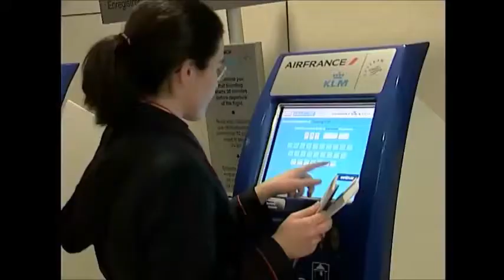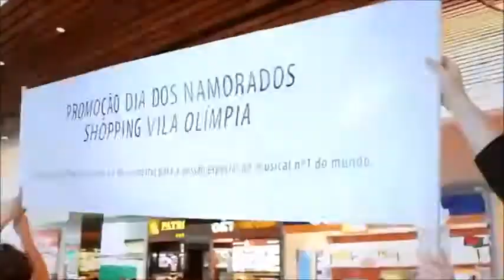dancing in the world-flash mob / part four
flash mob